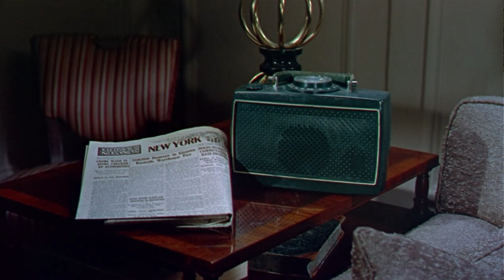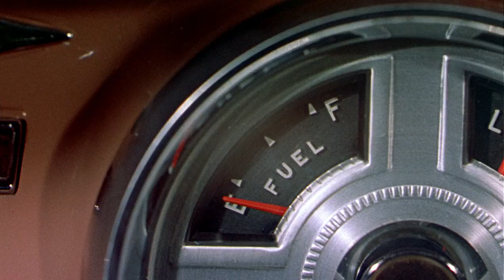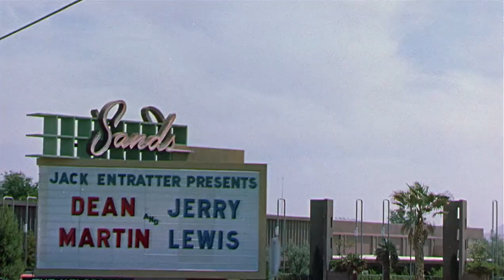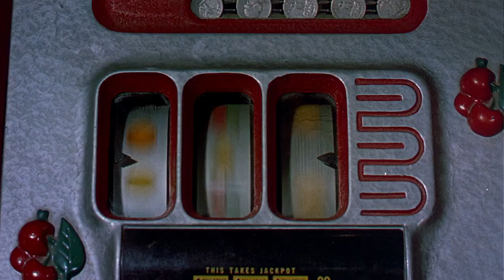Hollywood O Morte [Hollywood Or Bust] 1956, Dean Martin e Jerry Lewis.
Malcolm Smith vince un'automobile nuova fiammante in una lotteria di paese. Steve Wiley, un imbroglione di New York, si procura una copia falsa del biglietto vincente e reclama anche lui il premio vinto da Smith. Il responsabile della lotteria li dichiara entrambi vincitori alla pari e dispone che si dividano l'auto tra di loro. Steve vorrebbe venderla, ma Malcolm vuole usarla per guidare fino a Hollywood e realizzare il suo sogno di incontrare l'attrice Anita Ekberg.

Steve millanta di conoscerla e accetta di recarsi a Hollywood con Malcolm, in realtà segretamente intenzionato a rubare l'auto. Il piano si complica quando Malcolm decide di portare con sé il proprio cane, un bestione enorme di nome Lord Byron, che blocca sul nascere ogni tentativo di Steve di rubare la macchina.

Sulla strada, i due danno un passaggio a Terry, un'aspirante ballerina con un lavoro che l'attende a Las Vegas. Una volta arrivati, Malcolm dà nuovamente sfoggio della sua "buona sorte" vincendo 10.000 dollari al casinò. Inoltre, la donna dei suoi sogni, Anita Ekberg, alloggia nel loro stesso hotel e Malcolm finalmente si prepara ad incontrarla, con risultati esilaranti.

Intanto, Steve inizia a dimostrarsi meno cinico e non solo accetta di soggiornare con Malcolm a Hollywood, senza rubargli l'auto, ma si dimostra anche sentimentalmente attratto da Terry, e le si dichiara.

Malcolm smorza presto l'entusiasmo della compagnia dicendo che non gli è rimasto più nulla della vincita al casinò, avendo speso tutto il denaro per comprare un regalo per Anita. Steve decide di recuperare i soldi facendosi restituire il regalo da Anita e, insieme agli altri, si reca agli studi della Paramount Pictures per trovarla. Alla fine riescono ad incontrare l'attrice, e Anita accetta anche di restituire il regalo fattole, in cambio della promessa di poter utilizzare Lord Byron nel suo prossimo film.
Film in italiano.